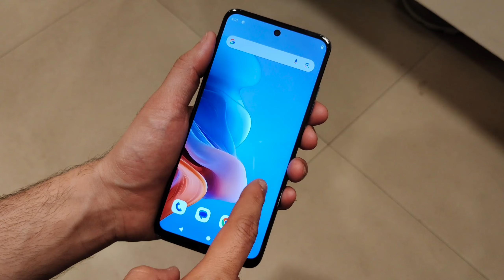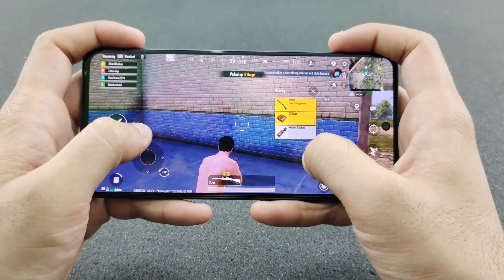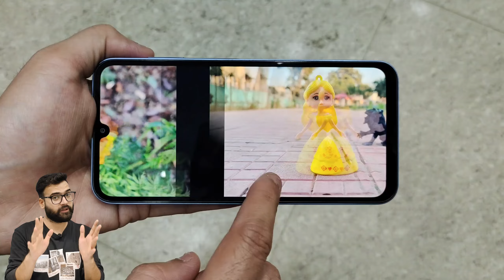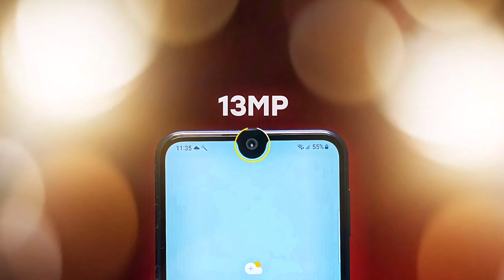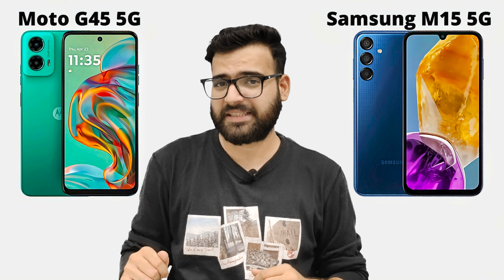Moto G45 5G vs Samsung M15 5G - Full Comparison | Which one is Best ?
Dosto, Aaj ki is video mey hum comparison karenge Moto G45 5G vs Samsung Galaxy M15 5G smartphone ke bich mey, or aapko btaenge ke inme se konsa smartphone aapki need ke according jyada bdhiya hai. Isliye dosto video ko last tak jarur dekhna

✔ Moto G45 5G :- (Link Updated Soon)
✔ Samsung M15 5G
My Gears :-
✔ Mic Boya ByM1
✔ OnePlus 11R (Camera)
✔ Digitek Tripod

About: Bro Compare is a YouTube Channel, where you will find technological videos in Hindi, New Video is Posted Everyday :)

Topics Cover :-

1. moto g45 vs samsung galaxy m15
2. samsung galaxy m15 vs moto g45
3. moto g45 vs samsung galaxy m15 test
4. moto g45 vs samsung galaxy m15 review
5. moto g45 vs samsung galaxy m15 speed test